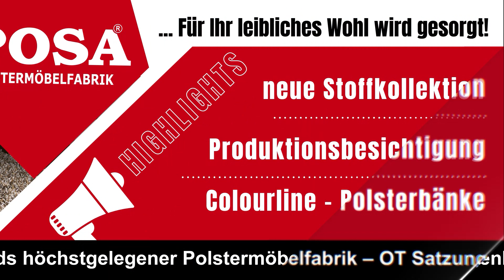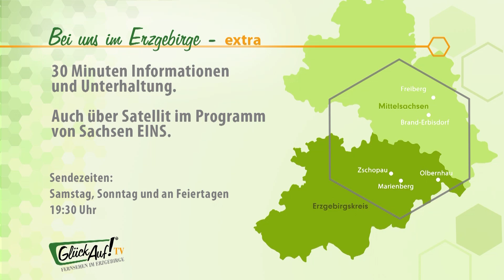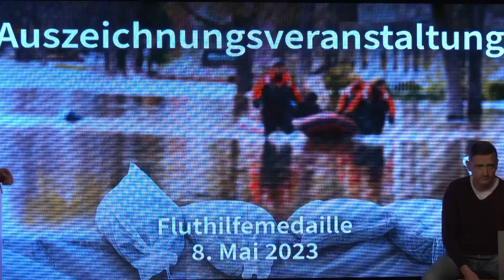MEgional am 10. Mai 2023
Heute  mit folgenden Themen:

Landrat überreichte "Fluthelfermedaille"  in der Baldauf Villa Marienberg
Polizeireport
Wetterbericht